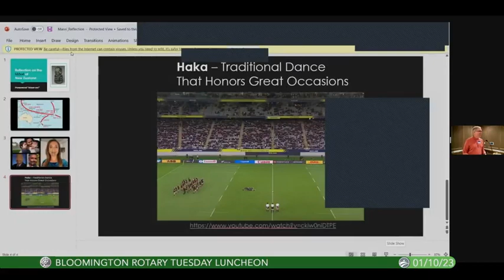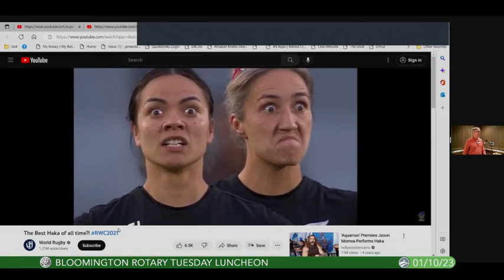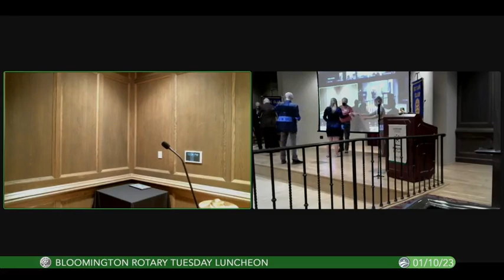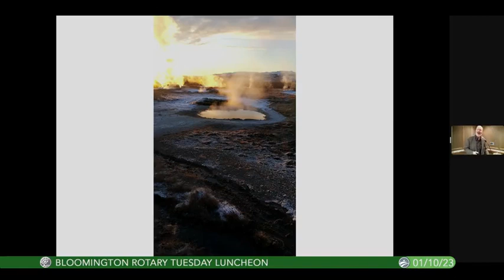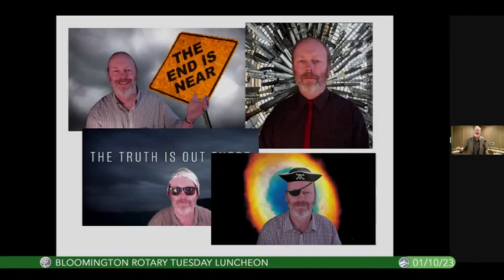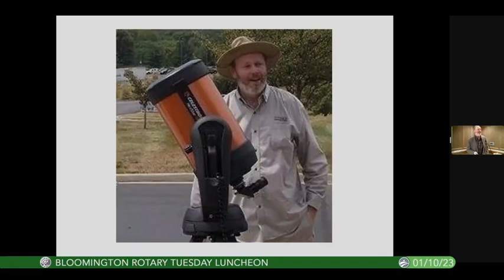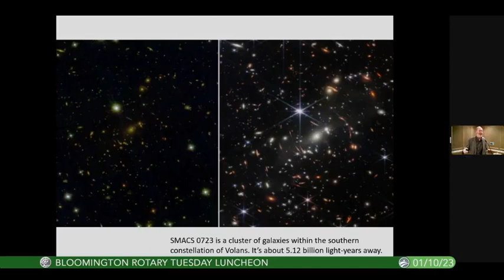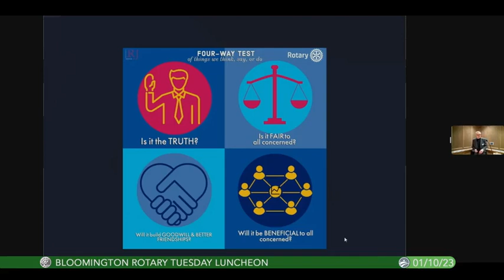Celebration of Service - January 10, 2023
Featuring Kurt Messick: James Webb Space Telescope Photo and Other Astronomy Issues